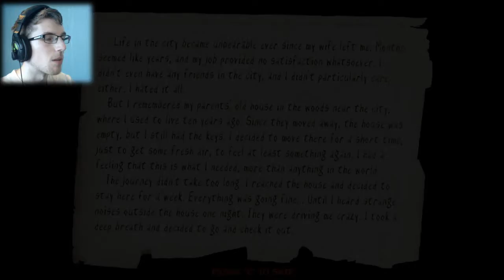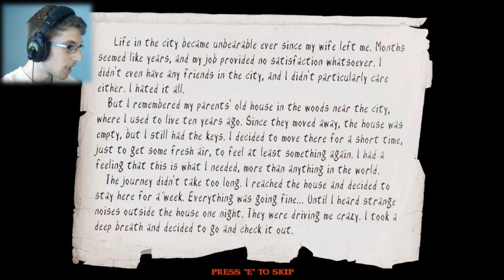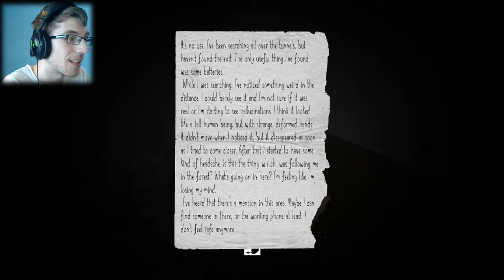BACK WITH MR SLENDY! | Slender's Woods | Part 1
Game? BACK WITH MR SLENDY! | Slender's Woods | Part 1

Slender's Woods is a short horror game about a mythical creature Slender man. Of course, the game is inspired by the famous Slender game by Parsec Productions, but it has a different type of gameplay.

You like what you see? if you do, don't be afraid to click on that subscribe button to join this community and to be apart of something that one day might be fricking AMAZING! Also be sure to share the video with your friends & family!

_ _ _ _ _ _ _ _ _ _ _ _ _ _ _ MY LAST UPLOAD? _ _ _ _ _ _ _ _ _ _ _ _ _ _ _
Oh did you miss my last video? Check it out right here!:

Itch.io:

Steam:

_ _ _ _ _ _ _ _ _ _ _ _ _ _ _ _ _ _ _PLAYLISTS_ _ _ _ _ _ _ _ _ _ _ _ _ _ _ _ _

_ _ _ _ _ _ _ _ _ _ _ _ _ _ _ _ _ Brothers Channel_ _ _ _ _ _ _ _ _ _ _ _ _ _

_ _ _ _ _ _ _ _ _ _ _ _ _ _ _ _ _SOME GENRES I PLAY_ _ _ _ _ _ _ _ _ _ _
Just a few genres to be expected! :)
Horror
Simulation
Puzzle
Action
Adventure
Strategy
Weird
Funny
And MORE!

Channel Tags:
And more :)